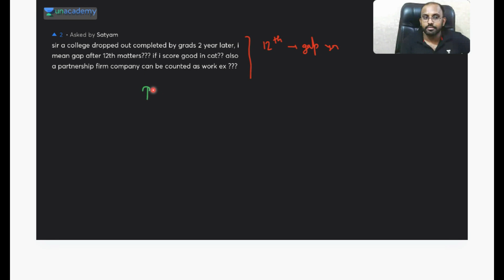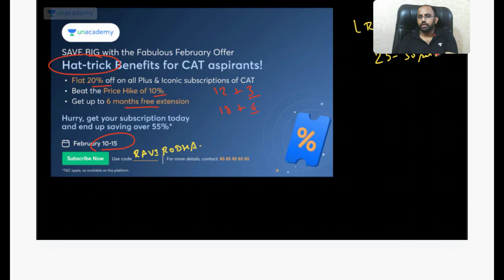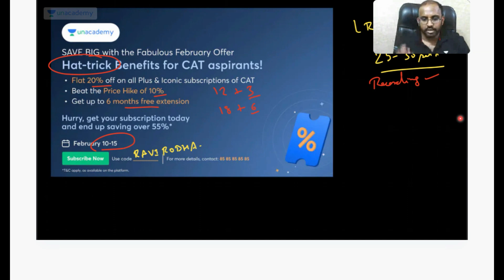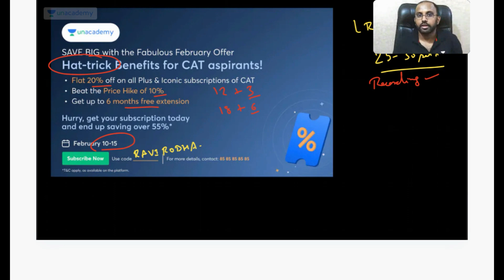How to Make your Profile B-School Ready? Profile Building Tips | Ravi Prakash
In this video, educator Ravi Prakash will be covering the How to Make your Profile B-School Ready?
                                                                                                                                                                                                 This will help you prepare for CAT and Other Management Exams (OMETs).

🟢 Important Updates

Use your educator code
What’re you waiting for? Cruise your way into the top IIMs, by investing in your future today! 🏎🏎
🎯 Join the Bull’s Eye Batch for CAT 2023 starting on March 16, and learn from India’s Top Gurus for CAT. Seats are filling fast. ⏳Offer ends on 17th March!

📢 Get ready to ace the CAT exam with 'Test your CAT Skills' - The ultimate test series for serious CAT aspirants!
Sharpen your skills, assess your strengths and weaknesses, and boost your confidence with our comprehensive CAT test series, which has been specially curated by India's Top CAT Educators.

👩🏻‍🎓 Road to IIM - Book your Seats Now! 👨🏻‍🎓

Are you an MBA aspirant looking to join one of India's most prestigious business schools? Join us on the 'Road to IIM' - an exclusive event designed to connect aspiring students with India's Top CAT Educators.

Register now to secure your spot!

Join Ravi Prakash's Community on the Unacademy app to receive instant updates from the educator
Call Ravi sir's team on 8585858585 and take your CAT Preparations to the next level.

🟢 OTHER IMPORTANT INFORMATION:
Boost your CMAT 2023 and MAH CET 2023 preparation with dedicated test series @ Rs. 499/- Only.